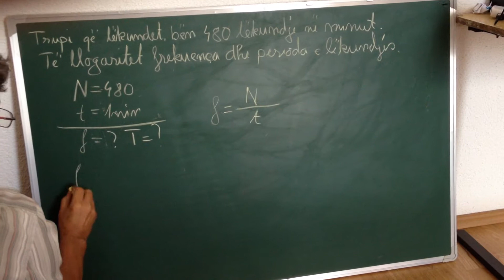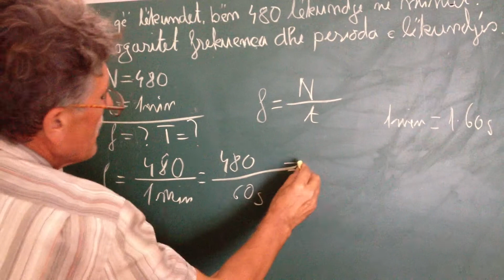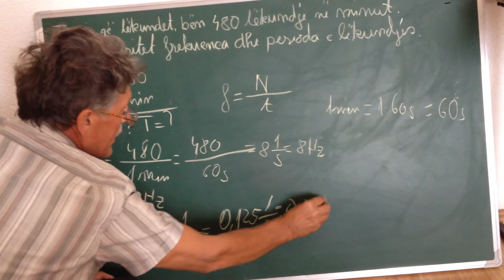Muharrem Elezi-Detyra 2 kl7